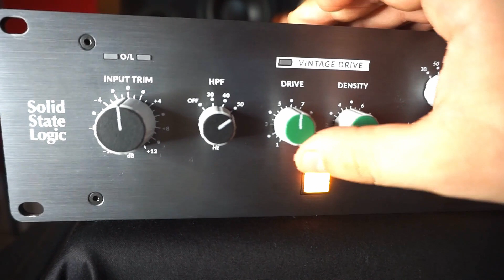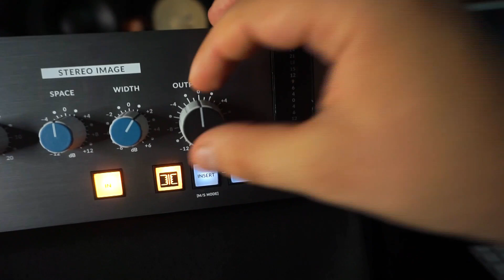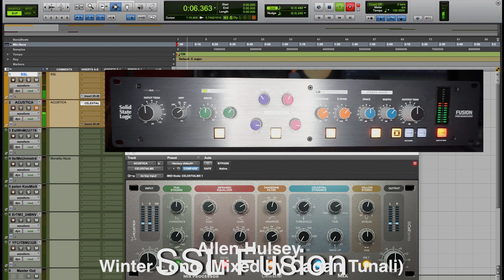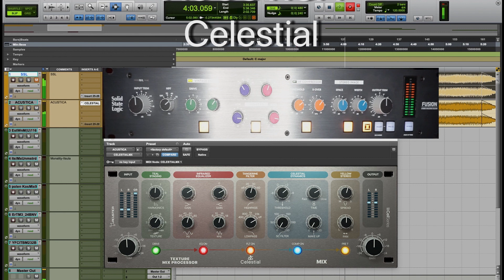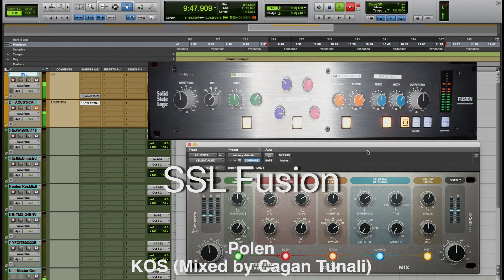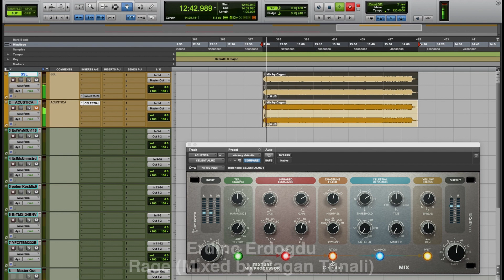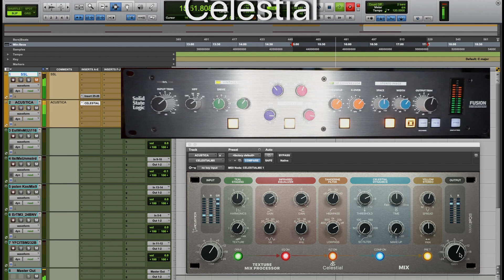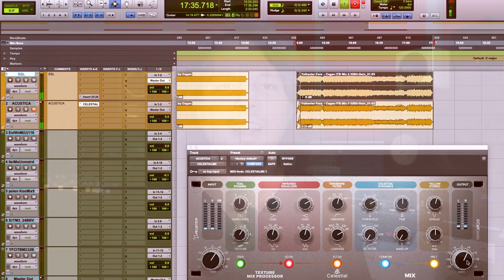SSL Fusion //vs// ACUSTICA Celestial !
Cok konusuldu, cok merak edildi!
Bu yil icerisinde istisnasiz en merak ettigim urunu Solid State Logic (SSL) Fusion'u denedim, kurcaladim, kiyasladim ve anlattim:))